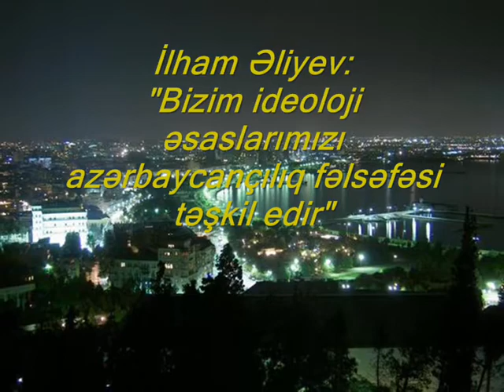İlham Əliyev Bizim ideoloji əsaslarımızı azərbaycançılıq fəlsəfəsi təşkil edir